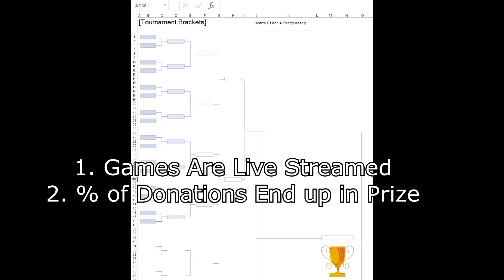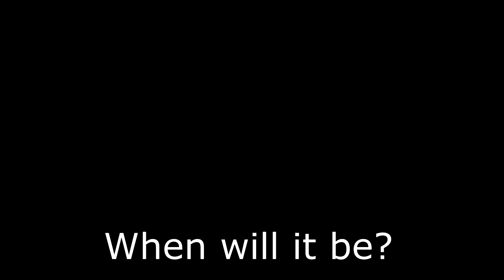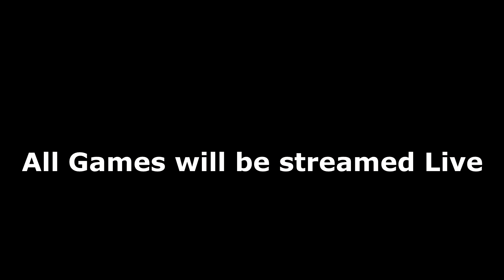Hearts Of Iron 4 Pro Championship - WHO IS THE BEST PLAYER?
Who is the best hearts of iron 4 player? Well, the only way to find out is to host your own Pro Championship of course! It only makes sense to invite the greatest players of our communities to test their ability live to all of you to definitively decide who is the best hoi4 player.

Details of how to enter can be found in the video, however, the email to contact to save you writing it out is

If you know someone who you think might be able to fight in this championship then send this video their way. The other way to support this adventure is to like this video so it is seen by more people and we can reach some incredible hoi4 players out there.

^We host Community games and you get to talk to ya boi spiff^

so lets play some hearts of iron 4 and see just WHO IS THE BEST PLAYER?